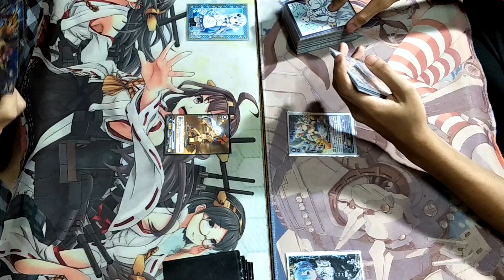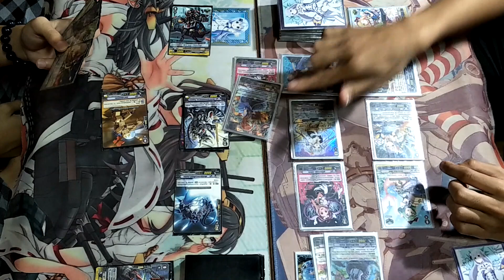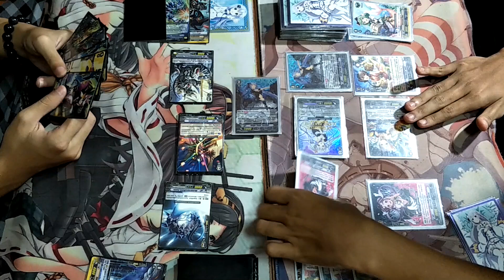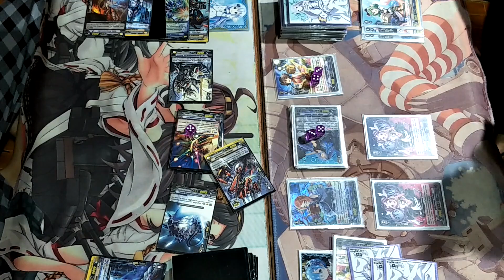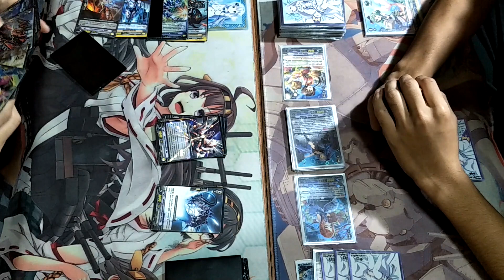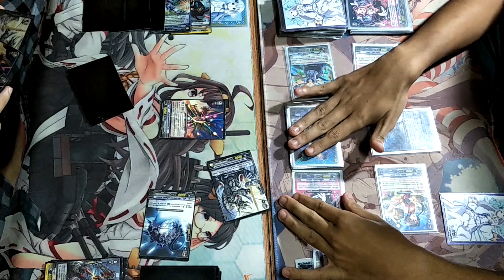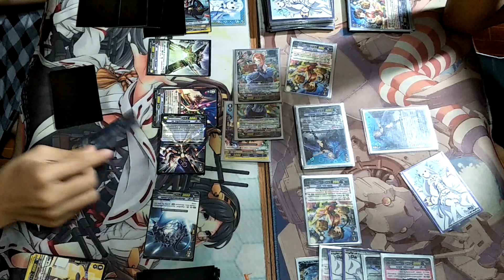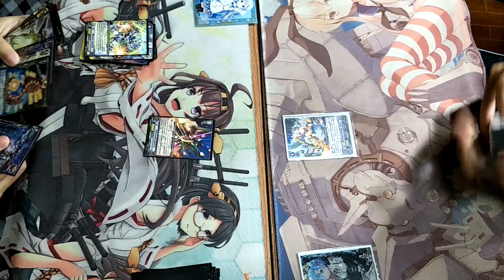Fight O0 Retro VFight ep:19 เบอมิวด้า[เรนเดียร์] Vsไดเมนชั่น [สัตว์ประหลาดอวกาศ]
ขอบคุณทุกๆคนที่เข้ามารับชมกันนะครับสนุกกับคลิปกันรึป่าวครับสามารถคอมเม้นพูดคุยกับแอดได้แอดตอบทุก
คอมเม้นหรืออยากขอเด็คอะไรเจอกันก็สามารถขอกันมาได้ผิดพลาดประการใดขออภัยด้วยนะครับ
เบื่อการเล่นแบบSTRIDEกันรียังครับถ้าเบื่อแล้วเราขอแนะนำการเล่นแบบRetro Fight ที่จะทำให้คุณนึกถึงวันเก่าๆเพึ่มความท้าทายในการจัดเด็คยิ่งขึ้นไปอีกขั้น
กฏ-กติกา
เป็นกฏพิเศษ Retro Fight คือการห้ามใส่Gโซน(ทั้งGยูนิทและG Guardian)
การG Assist จะเป็นการนำการ์ดบนมือ2ใบออกแทน